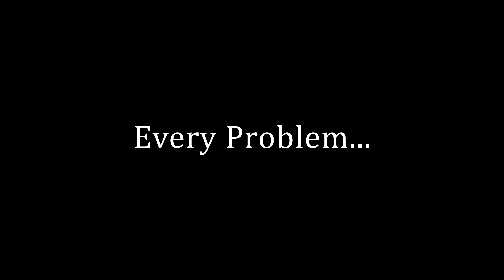EP.16: പുതിയ തുടക്കം | There's always a new beginning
Salary cut,lay-off, furlough. Most seen terms these days. Anxiety and depression follows. Job loss is not an end of life. A small helping hand from MasmaramTalkies team to guide you through this tough times.

There’s always light at the end of the tunnel. Let’s start fresh.